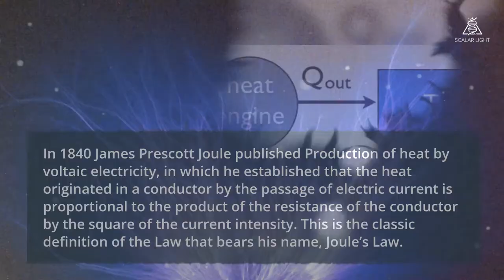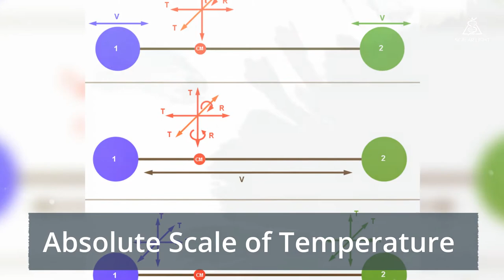James Prescott Joule – His Life and Work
James Prescott Joule was an English physicist, one of the most notable of his time, best known for his research in electricity, thermodynamics, and energy. He studied magnetism and discovered its relationship with mechanical work, which led him to the theory of energy. The international unit for energy, heat, and work, the Joule, was named in his honor. He worked with Lord Kelvin to develop the absolute temperature scale, made observations on the thermodynamic theory (Joule-Thomson effect), and postulated the now called Joule’s Law, which is a relationship between the electric current through a resistance and the heat.